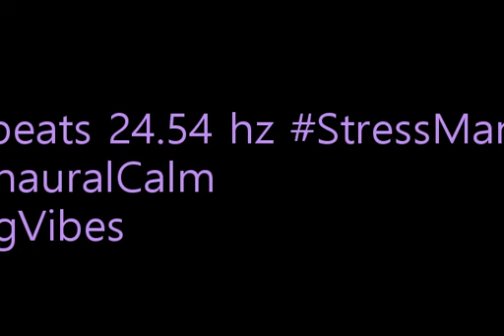binaural beats 24 54hz Goodnight BinauralSoothingAmbience BinauralSleepMusic